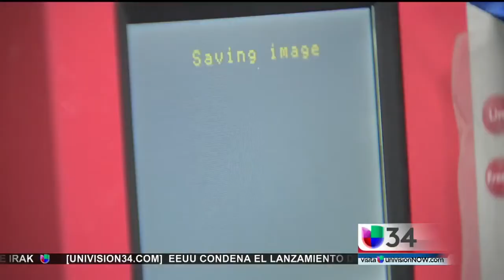Programa en colegios comunitarios ayuda a estudiantes latinos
Sólo en el 34: Ahora más que nunca es importante que muchos estudiantes latinos logren el éxito y para hacerlo ya hay programas que ofrecen la ayuda que necesitan. El programa 'Secuencia al éxito' es sostenido por la Universidad de California en Riverside y es gratuito.